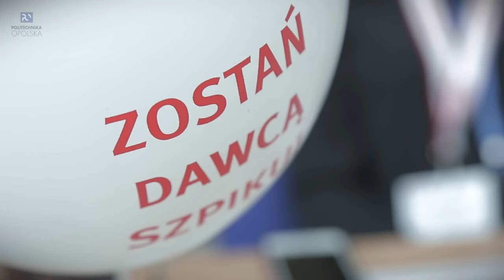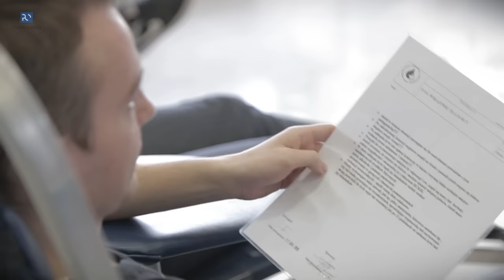Wampiriada na Politechnice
Honorową zbiórkę krwi połączono tym razem z Dniem Dawcy Szpiku. Chętnych do podzielenia się "darem życia" nie brakuje.Organizatorami Wampiriady są: Samorząd Studencki Politechniki Opolskiej, Studenckie Studio Radiowe Emiter oraz Regionalne Centrum Krwiodawstwa i Krwiolecznictwa w Opolu.